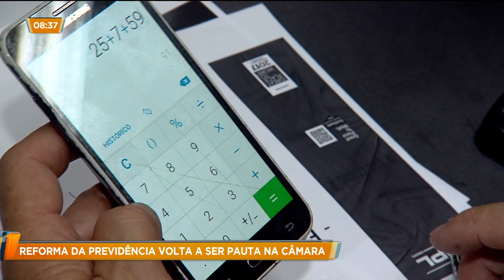REFORMA DA PREVIDÊNCIA VOLTA A SER PAUTA NA CÂMARA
As discussões em torno da reforma da previdência foram retomadas na câmara dos deputados e o projeto deve ser votado pelos parlamentares. Mesmo antes de ser aprovada a reforma já preocupa quem vai demorar mais para se aposentar.